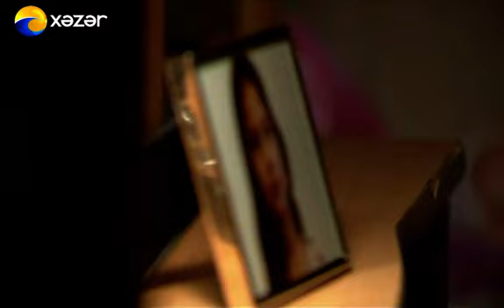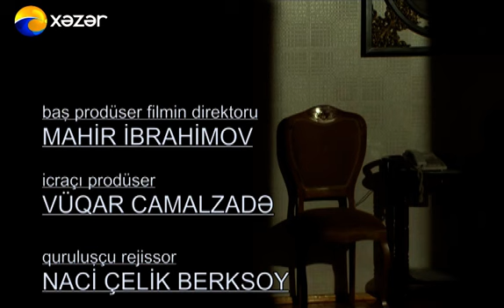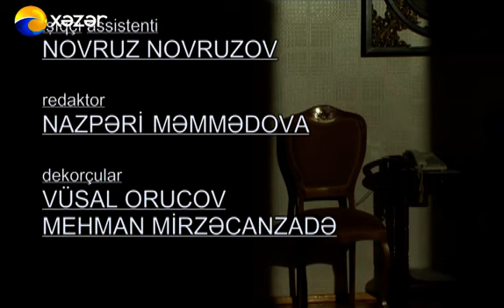Həyat Varsa - Nuranə və